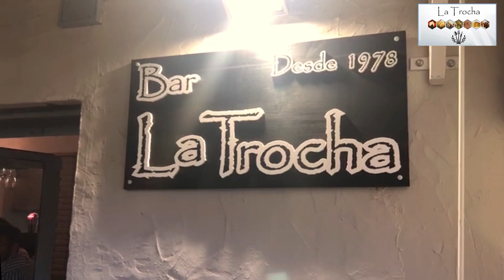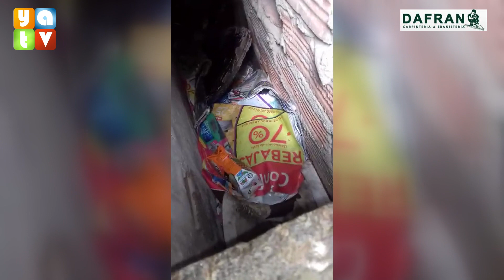Vecinos reclaman actuaciones contra ratas y pulgas en La Bajadilla y San José Artesano